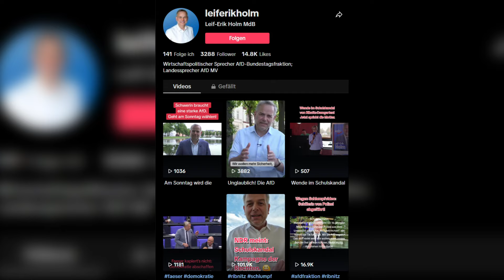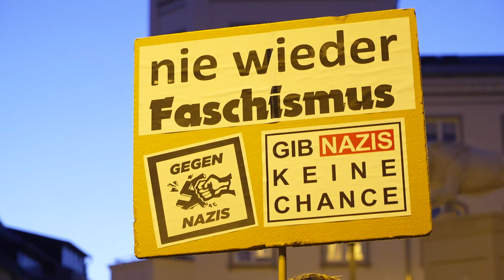AfD in MV – Gralshüter der Demokratie oder rechtsextremer Verdachtsfall?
Die AfD beschwert sich über mangelnde Präsenz auf TV Schwerin. Der AfD-Landessprecher Leif-Erik Holm diffamiert den regionalen Sender und sein Team. Kein Wort zum Hintergrund, den TV-Schwerin-Chefredakteur Thomas Böhm liefert, warum die AfD keine Einladungen erhält und wir mehr über die AfD als mit der AfD sprechen - die AfD positioniert sich auch in MV immer rechtsextremer.